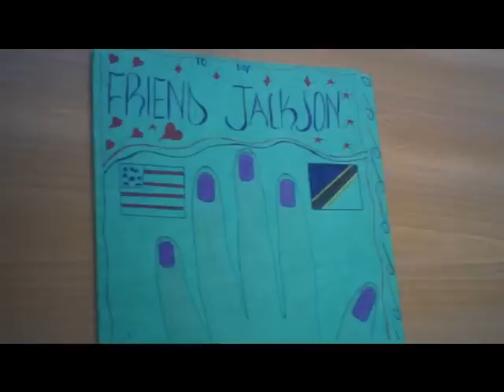Every Hand Counts!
Connection Good Shepherd Catholic School in Collingswood New Jersey to students in Tanzania through a Mission Trip sponsored by the Brotherhood of Hope at the Catholic Student Association at Rutgers New Brunswick!